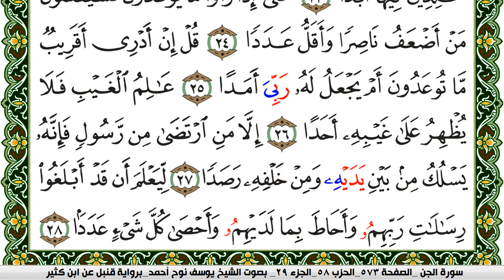سورة الجن مكتوبة يوسف نوح احمد برواية قنبل عن ابن كثير